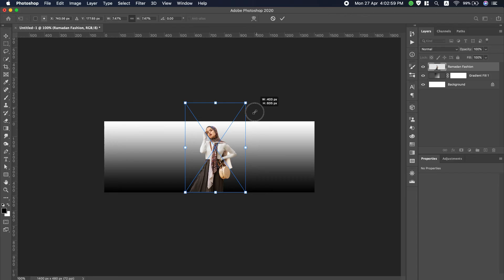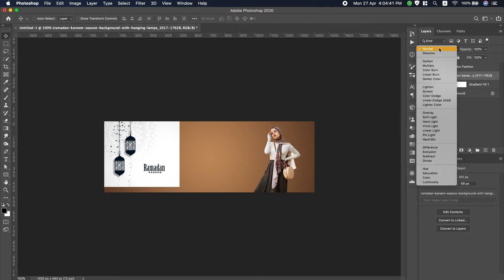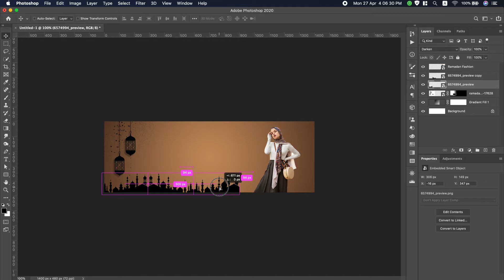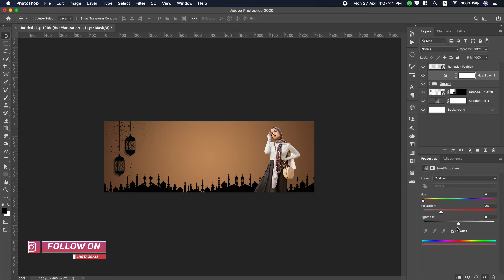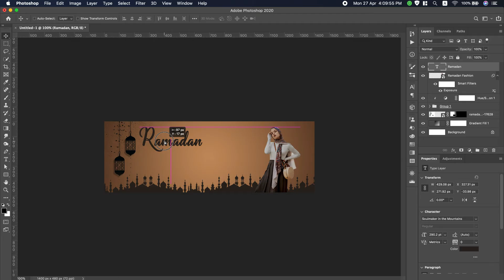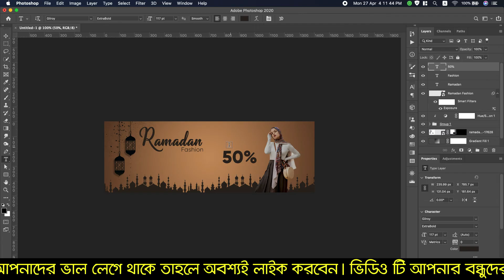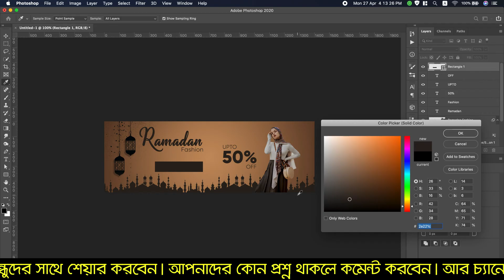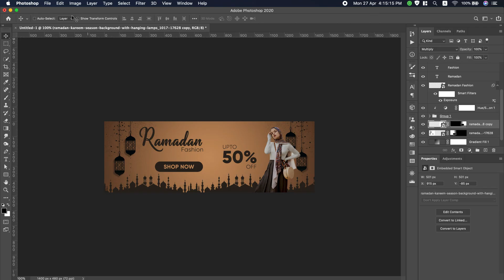Ramadan Fashion Web Banner Design in Adobe Photoshop CC 2020 | Photoshop Guru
Hi friends, Ramadan Fashion Web Banner Design, is trending now for every graphic designer. We can get this by using Adobe Photoshop CC 2020. In this video, we want to learn how to make or create Ramadan Fashion Web Banner Design in Adobe Photoshop CC 2020.

- Photo Manipulation
- Photo Effects
- Photoshop Tips and Tricks
- Photoshop Effects
- Photo Editing
- Color Effects
- Blend & Retouching
- Photo Retouching
- Text Effects
- The Basics of Photoshop
- Special Effects

▽ ANTI-PIRACY WARNING
This content is Copyright to “Photoshop Guru Sazzad”. Legal action will be taken against those who violate the copyright of the above material presented! This video was made for just educational purpose, not professional use. Do not use the video and don’t break the copyright guidelines.

▽ ABOUT
I'm Sazzad Kabir, Bangladeshi YouTube Sensation and founder of “PG Sazzad”. This channel will give you excellent tutorials about Adobe Photoshop and different photo editing techniques and graphic design. "Photoshop Guru Sazzad" is a YouTube Channel, where you will find Tutorial videos in Bangla, New Video is Posted Every Week :)